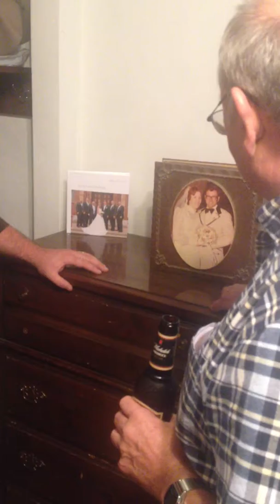2013 Birds New Bathroom